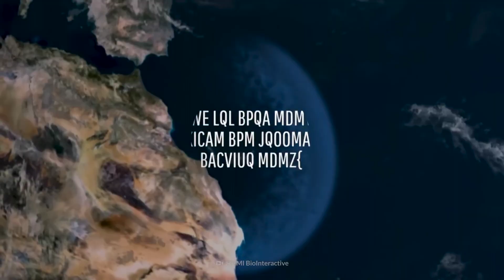Unveiling the Shocking Secrets: The Uncharted Era Right After the DINOSAURS Vanished!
"After the extinction of dinosaurs, what emerged was a completely new and fascinating world. Join us as we explore the period following their disappearance and uncover the secrets of how life adapted and evolved in an ever-changing Earth. Through the discovery of fossils, artifacts, and scientific studies, we will unveil the ecological landscape and extraordinary life forms that thrived in the post-extinction era. Embark on an exhilarating journey into the ancient past to understand how nature reinvented itself and recovered from a globally impactful event."